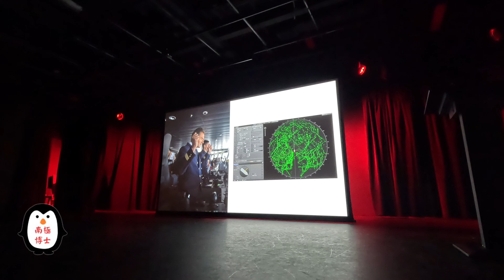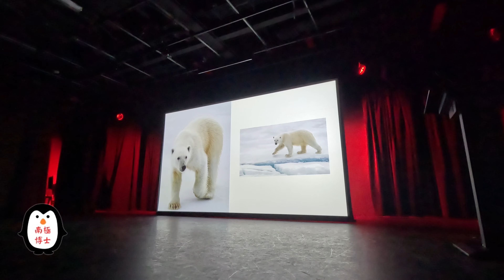【North Pole Trip】Farewell Cocktail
❤️南极北极旅游咨询请加微信tourlatin或Whatsapp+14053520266

📸 南极博士
公众号：南极博士
脸书及IG: 南極博士
微博: 南极博士leo